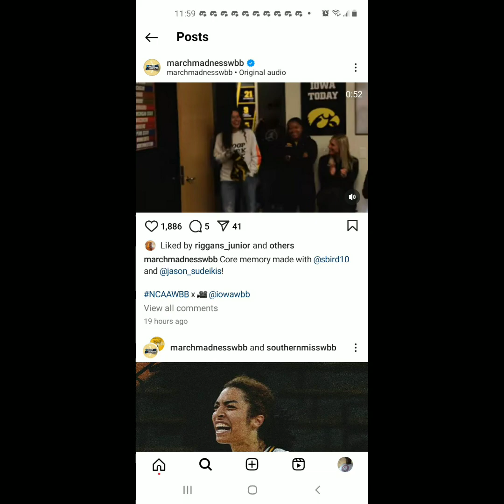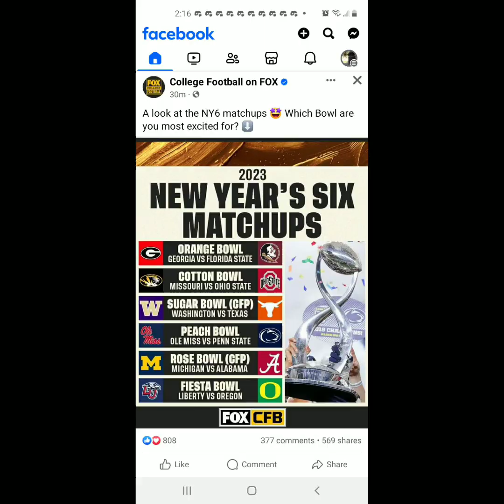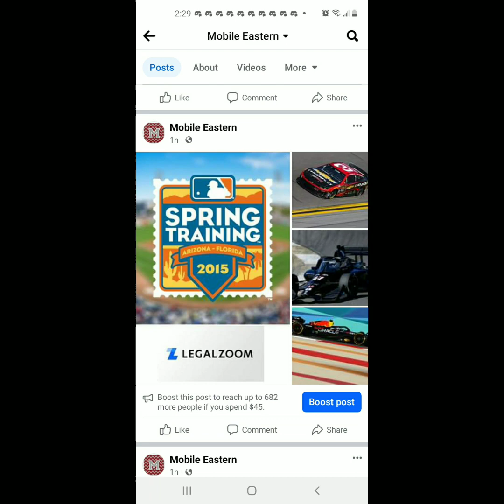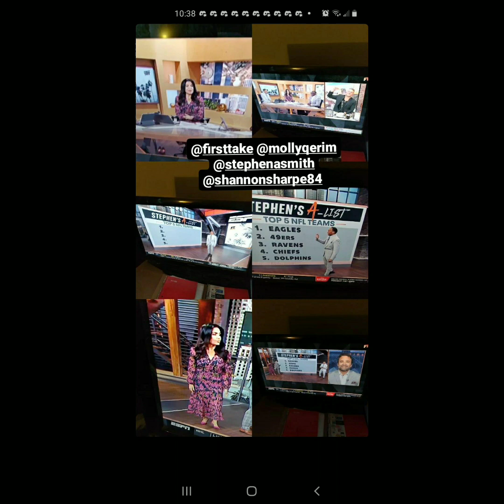I Watched espnfirsttake tv and Played videogames On December 3rd 2023